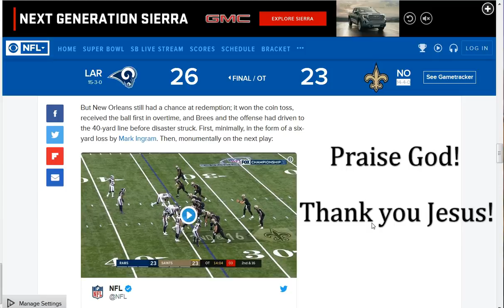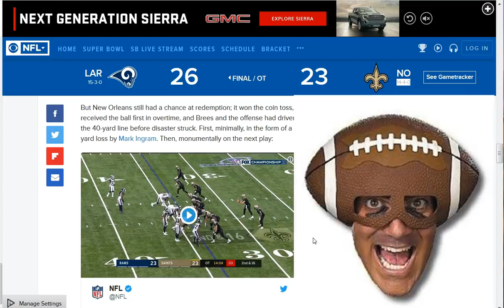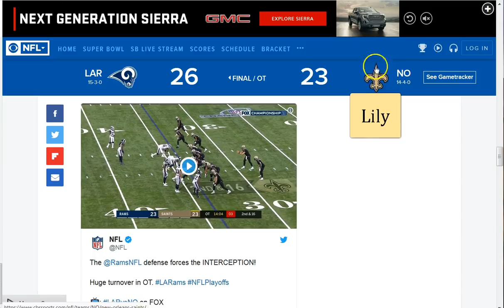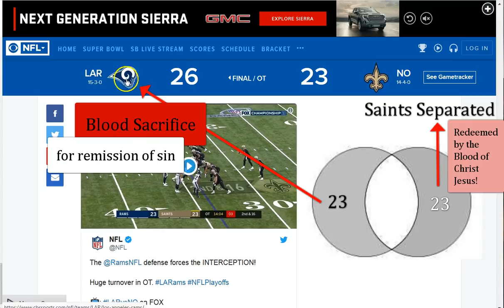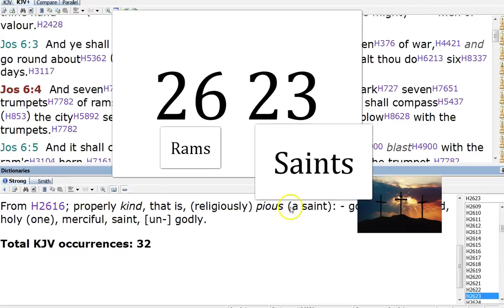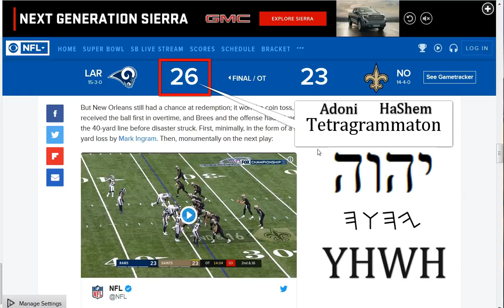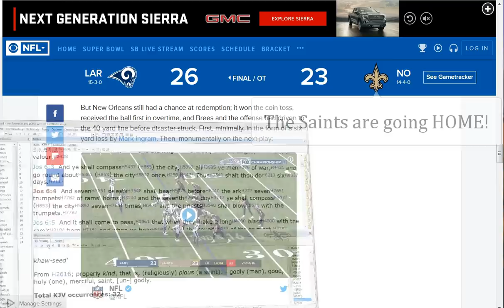Sudden Death! 23/23. Blood of Rams. Blood of Saints. Blood of Christ! It Is Finished!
It's all about The Blood of Christ Jesus! Super Bowl 53' Isaiah 53! Blood of rams and rams horns (carnal rituals) no longer apply to break down the wall! Only one way to reconcile to God The Father is Jesus! Repent (change your ways, turn from sin) and believe He died and rose to tear the wall down for all who believe on Him! He is our peace, in this life and forever! Cleave to Him! His peace and grace to you all! :)

Amen.